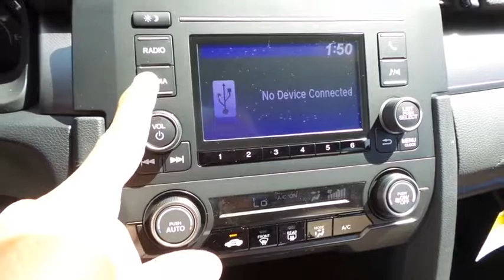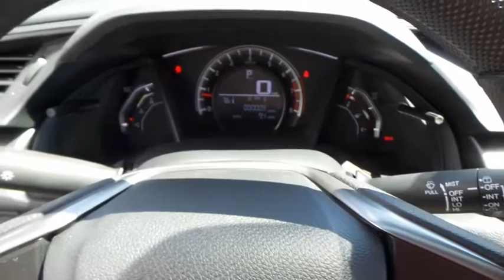2017 HONDA CIVIC HATCHBACK Henderson, Las Vegas, Laughlin, St George, Flagstaff, AZ H171729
New 2017 HONDA CIVIC HATCHBACK
2017 HONDA CIVIC HATCHBACK LX - Stock#: H171729 - VIN#: SHHFK7H26HU223013

Side Impact Beams,Dual Stage Driver And Passenger Seat-Mounted Side Airbags,Low Tire Pressure Warning,Dual Stage Driver And Passenger Front Airbags,Curtain 1st And 2nd Row Airbags,Airbag Occupancy Sensor,Rear Child Safety Locks,Outboard Front Lap And Shoulder Safety Belts -inc: Rear Center 3 Point, Height Adjusters and Pretensioners,Back-Up Camera,Reclining Front Bucket Seats -inc: driver's seat w/manual height adjustment and adjustable head restraints,6-Way Driver Seat -inc: Manual Fore/Aft Movement,4-Way Passenger Seat -inc: Manual Fore/Aft Movement,60-40 Folding Bench Front Facing Fold Forward Seatback Rear Seat,Manual Tilt/Telescoping Steering Column,Front Cupholder,Valet Function,Power Fuel Flap Locking Type,Remote Releases -Inc: Power Cargo Access,Cruise Control w/Steering Wheel Controls,Automatic Air Conditioning,HVAC -inc: Underseat Ducts,Glove Box,Driver Foot Rest,Interior Trim -inc: Metal-Look Instrument Panel Insert, Metal-Look Door Panel Insert, Metal-Look Console Insert and Metal-Look Interior Accents,Full Cloth Headliner,Metal-Look Gear Shift Knob,Day-Night Rearview Mirror,Driver And Passenger Visor Vanity Mirrors,Full Floor Console w/Covered Storage and 1 12V DC Power Outlet,Front Map Lights,Fade-To-Off Interior Lighting,Carpet Floor Trim and Carpet Trunk Lid/Rear Cargo Door Trim,Roll-Up Cargo Cover,Cargo Space Lights,FOB Controls -inc: Trunk/Hatch/Tailgate,Instrument Panel Bin, Driver / Passenger And Rear Door Bins,Delayed Accessory Power,Systems Monitor,Redundant Digital Speedometer,Outside Temp Gauge,Digital/Analog Display,Seats w/Cloth Back Material,Fixed Rear Head Restraints,Sliding Front Center Armrest,Perimeter Alarm,Engine Immobilizer,1 12V DC Power Outlet,Air FiltrationIntegrated Roof Antenna,1 LCD Monitor In The Front,Wheels w/Silver Accents,Steel Spare Wheel,Compact Spare Tire Mounted Inside Under Cargo,Clearcoat Paint,Body-Colored Front Bumper,Body-Colored Rear Bumper,Black Side Windows Trim,Body-Colored Door Handles,Body-Colored Power Sid